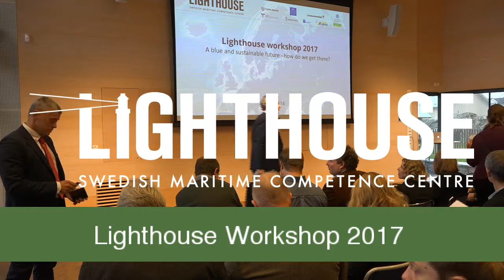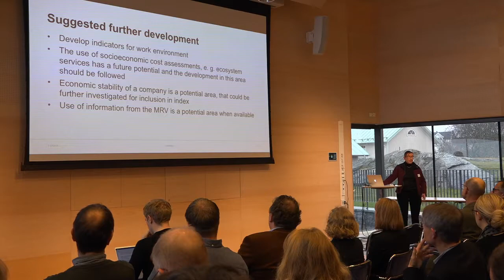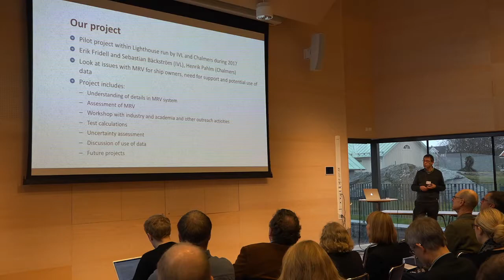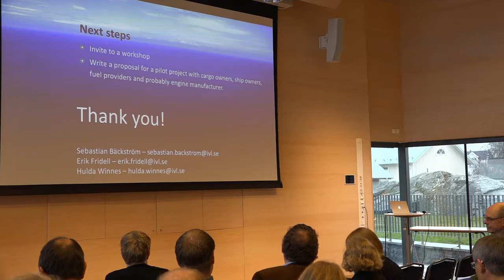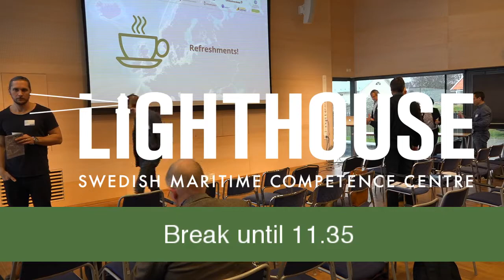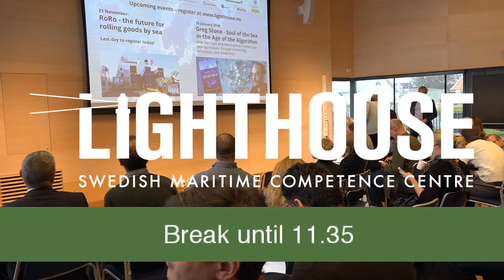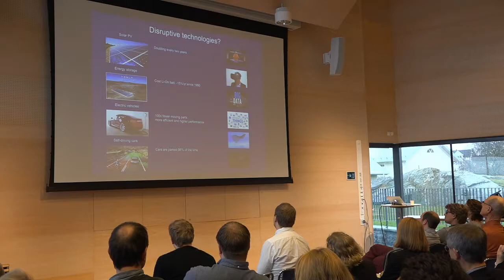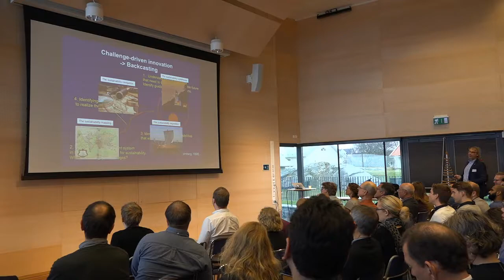Lighthouse workshop 2017 - A blue and sustainable future - how do we get there?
14 November is the day for Lighthouse annual workshop. This year we welcome John Holmberg, professor of Physical Resource Theory and he also holds Sweden's first UNESCO Chair in Education for Sustainable Development.
The day will be about back-casting och together we will try to form a vision a future sustainable shipping.